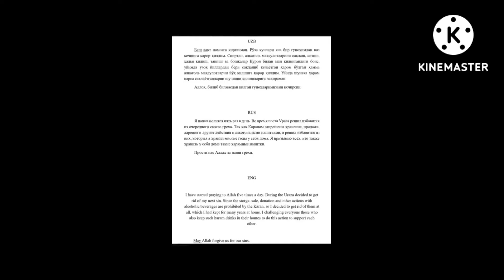Тошкентлик акамиз уйида қарийб 20000$га яқин ичимликларини синдириб ташладилаp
Тошкентлик акамиз энг ёмон одатларини ташлабдилар, уйида қарийб 20 минг долларга яқин алкогол ичимликларини синдириб ташладилар, Аллоҳ рози бўлсин акамиздан

❗️Видеони ичадиган танишларга юборинг
Ҳамма учун ўрнак бўлсин!